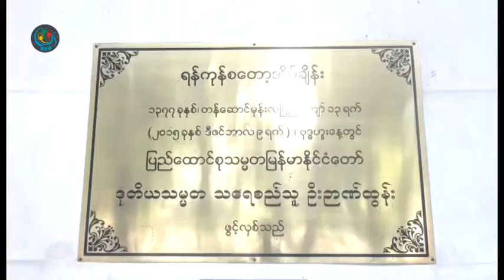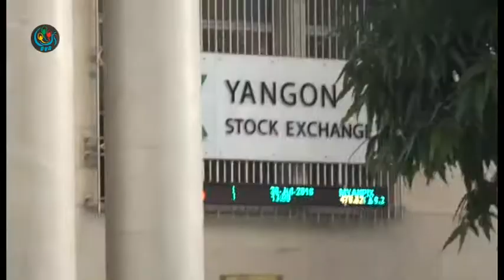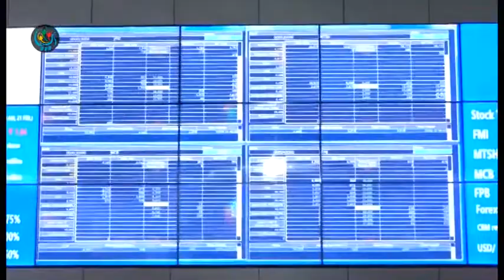DVB - ႏုိင္ငံျခားသားမ်ား စေတာ့ရွယ္ယာ အကန္႔အသတ္မရွိ၀ယ္ယူႏုိင္မည္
DVB TV -
ျပည္တြင္းေနနိုင္ငံျခားသားေတြဟ ာရန္ကုန္စေတာ့အိပ္ခ်ိန္းမွာရွယ္ယာေတြကိုအကန္႔အသတ္မရွိ၀ယ္ယူနိုင္ေတာ့မယ္

သတင္းကုိ ျပည့္ၿဖိဳးေက် ာ္ကေပးပို႕ထားပါတယ္။